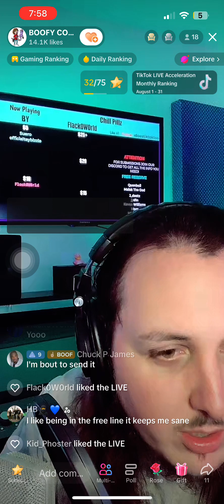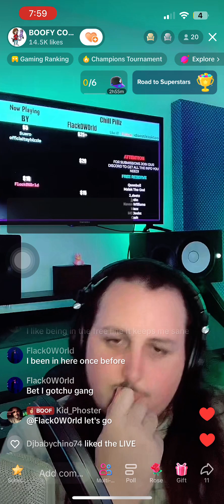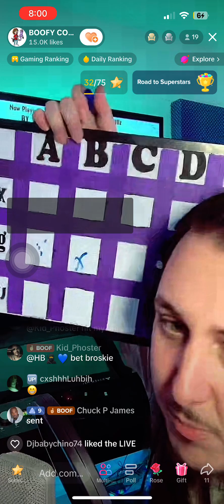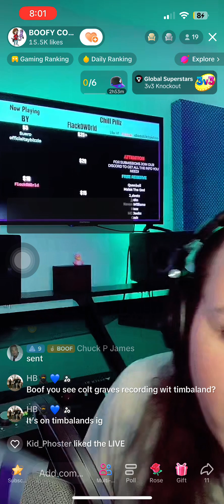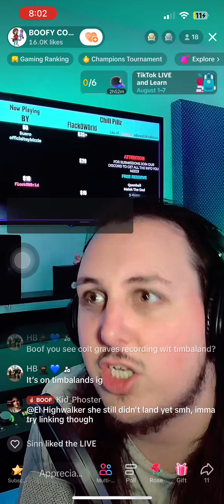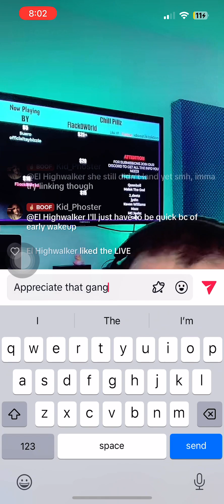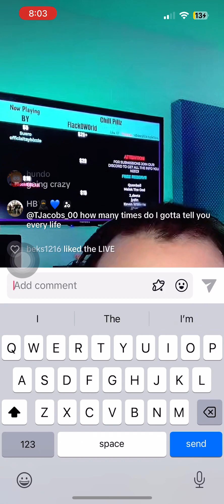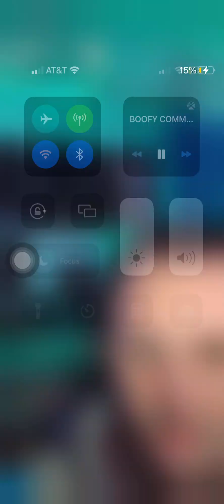Boofy Reacts to Flack0W0rld “Chill Pillz” on Tik Tok